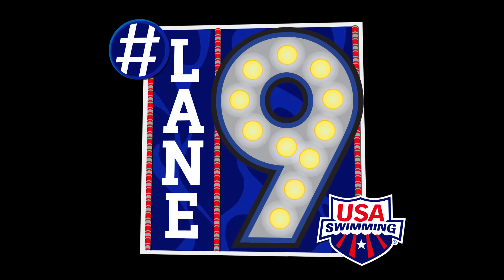US Olympic Team Trials - Swimming: Lane9 Night 6: Who To Watch, Recap, Team Board